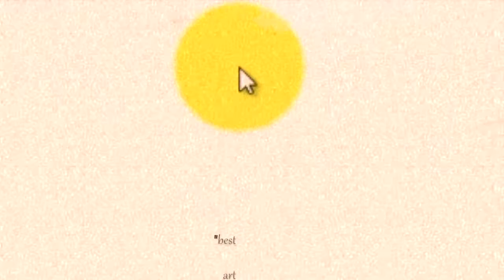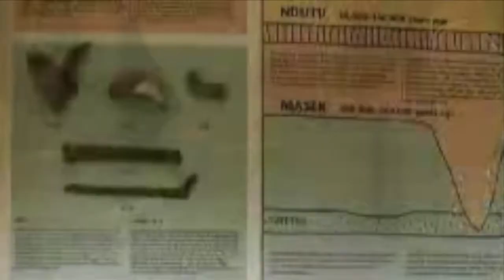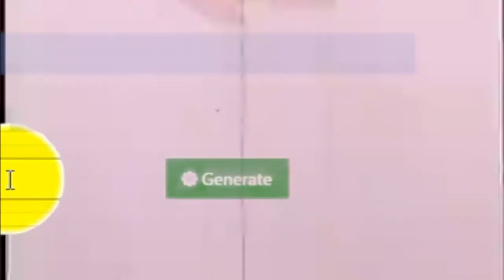lip sync "best art advice ever" 01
phase(alt-shift) collage film with found footage; mixed genres; instructional, tourist, documentary, art historical, educational; from 7 consecutive Youtube "recommended for you" videos 09 June 2016. homage to the spirit of John Baldessari's 1969 "pointing" series of Commissioned Paintings (a reference to hard-edge painter Al Held’s criticism of conceptual art as "just pointing at things")